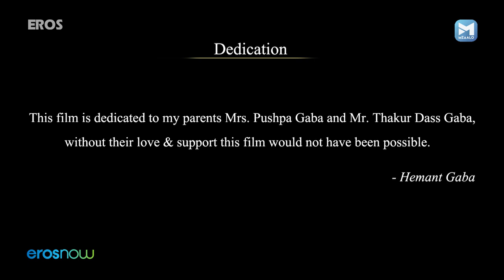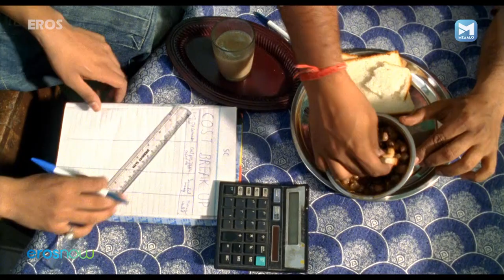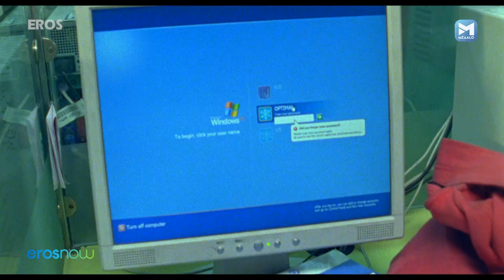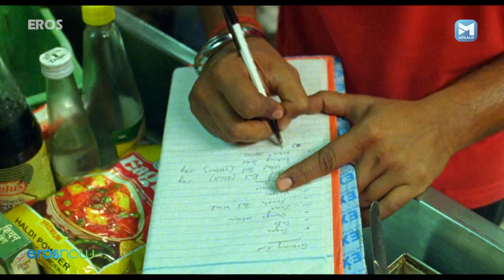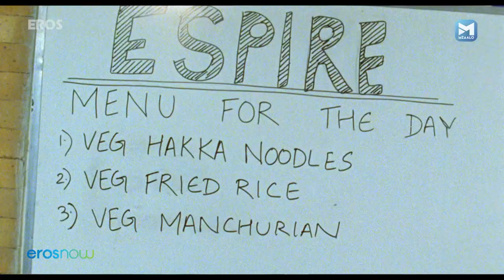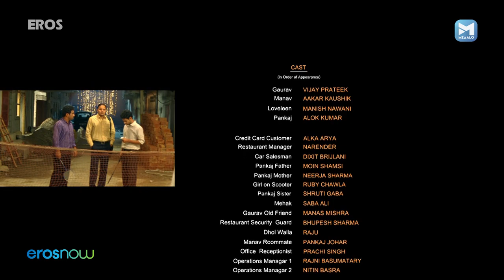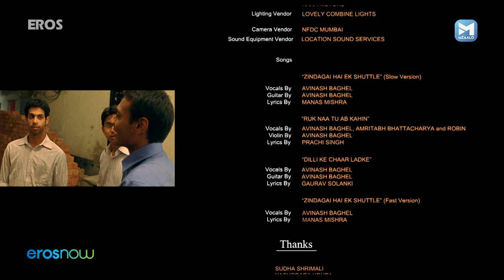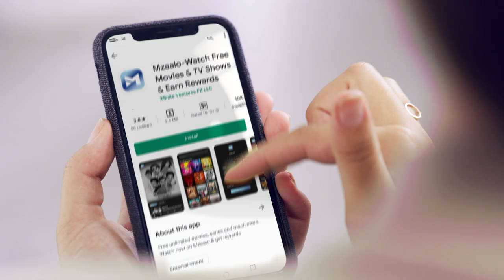Shuttlecock Boys | Manish Nawani, Vijay Prateek, Aakar Kaushik and Alok Kumar | Inspirational Movie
Shuttlecock Boys - Story of Entrepreneurship Dream, is a heart warming tale of 4 boys from Delhi who play badminton in the night in their neighborhood. These boys who come from humble backgrounds decide to do SOMETHING ON THEIR OWN while playing badminton one such night. This attempt becomes their lifeline putting them on a litmus test of determination, courage, luck and spirit of friendship.